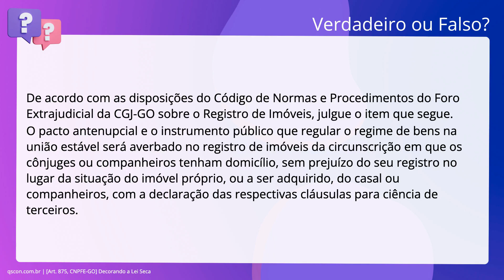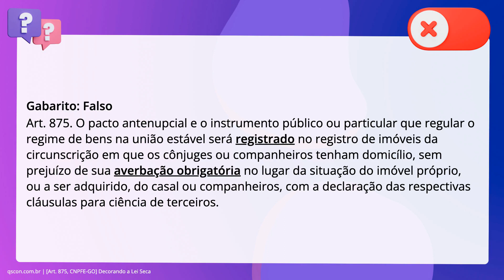QScon Direito: [Art. 875, CNPFE-GO] Decorando a Lei Seca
De acordo com as disposições do Código de Normas e Procedimentos do Foro. Extrajudicial da CGJ-GO sobre o Registro de Imóveis, julgue o item que segue. O pacto antenupcial e o instrumento público que regular o regime de bens na. união estável será averbado no registro de imóveis da circunscrição em que os. cônjuges ou companheiros tenham domicílio, sem prejuízo do seu registro no lugar. da situação do imóvel próprio, ou a ser adquirido, do casal ou companheiros, com. a declaração das respectivas cláusulas para ciência de terceiros.

Gabarito: Falso